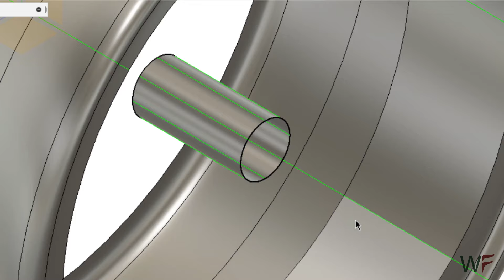1 Min Sculpting | Every Day-2 | making of RIM | Fusion 360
watch part-3

we always got something for you, Have a look at these, you may like them.

*Top 10 tips in Fusion 360 which makes you Stand ahead( Reduces your spending time drastically)

Do you like automobiles and how they work, then this constantmech Gearbox video is probably for you.

If you are passionate about engines here's a video for you to watch on PISTON design

I think you love cars, if you do so here's a video for you to watch